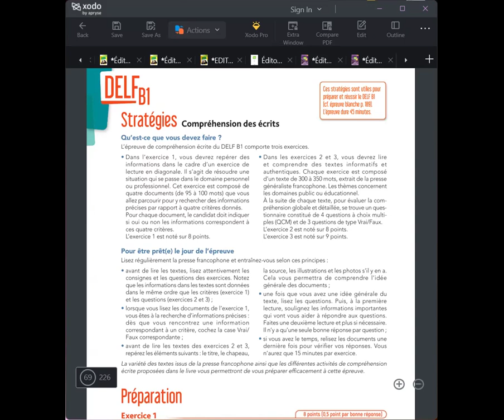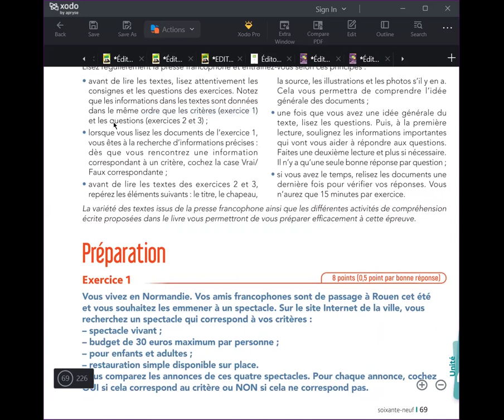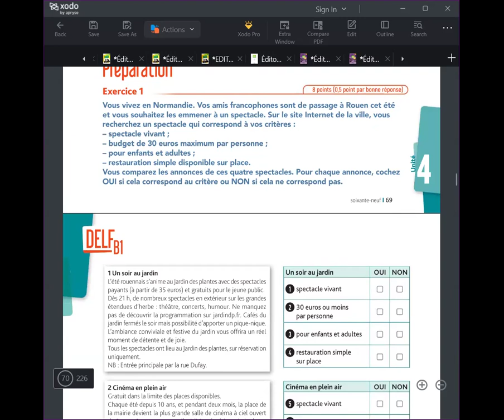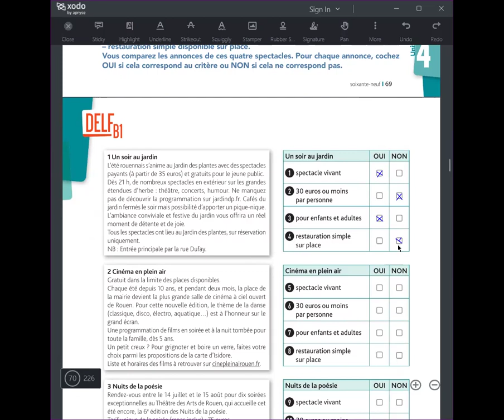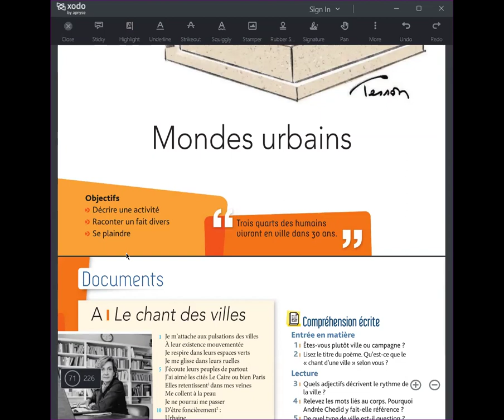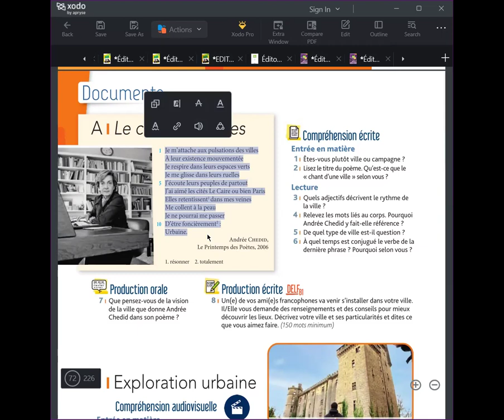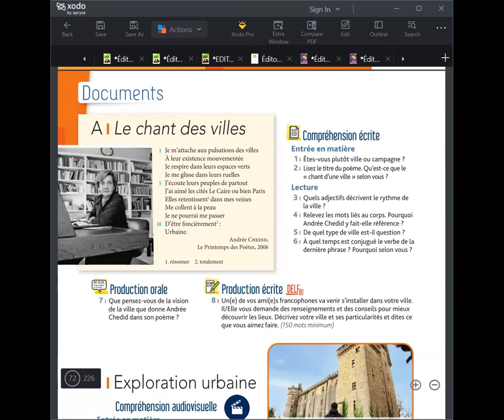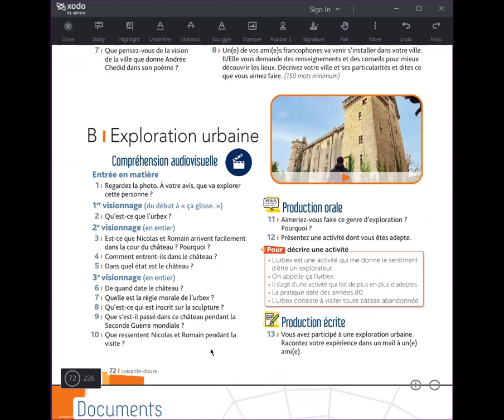B1.4 Séance 15 (1h30)